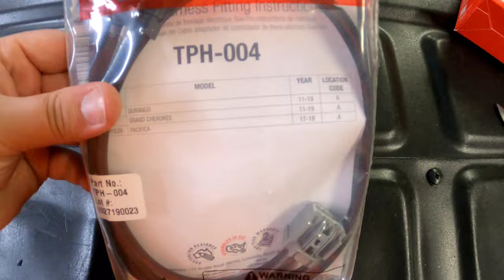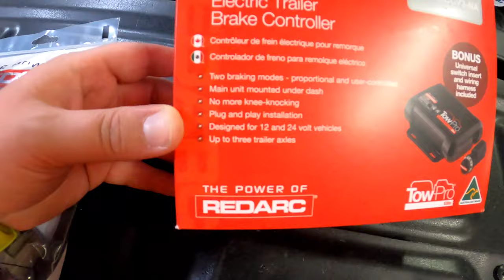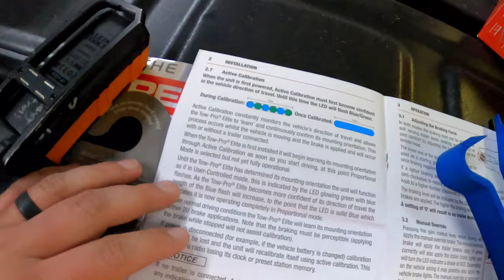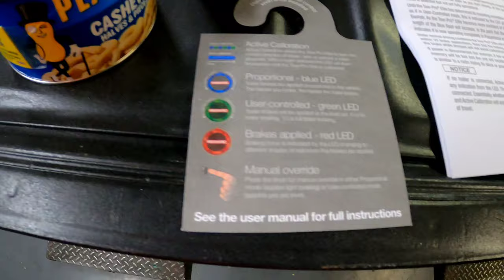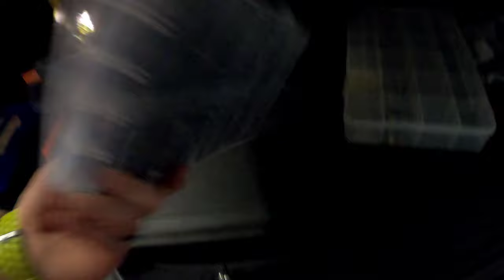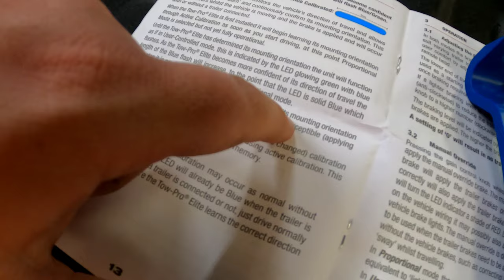How to Install the Tow Pro Elite onto your 2020 JEEP Grand Cherokee!! | For Towing!